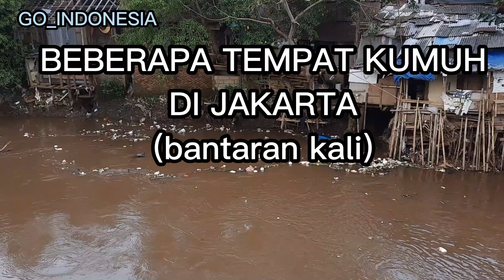Rumah Liar dan Tempat Kumuh di wilayah Jakarta yang jadi Target Normalisasi Pemprov DKI saat ini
Pada kesempatan ini saya menginformasikan beberapa wilayah berupa rumah liar dan tempat kumuh di bantaran kali yang ada di Jakarta dan yang sudah saya explore untuk menjadi target PEMPROV DKI melakukan NORMALISASI.

JANGAN BUANG SAMPAH KE SUNGAI/KALI